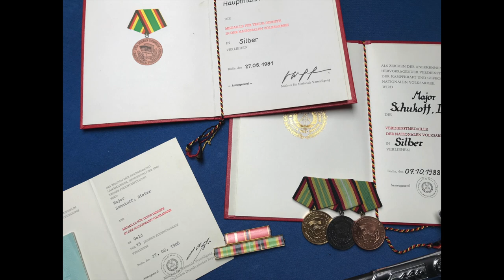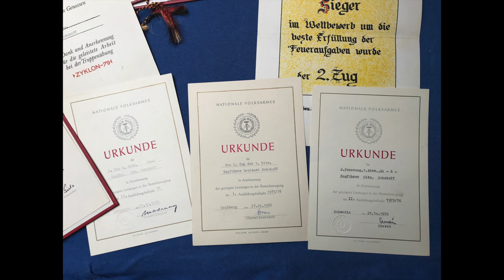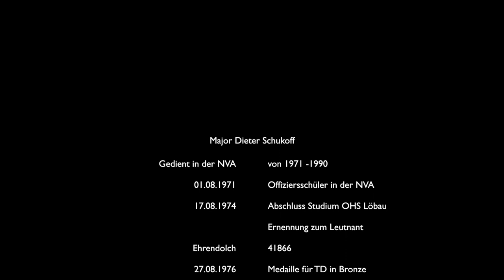DDR NVA Landstreitkräfte Ehrendolch Auszeichnungskonvolut Major Dieter Schukoff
Vorstellung Auszeichnungskonvolut eines Majors der LaSK. Der Offizier diente von 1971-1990 in der NVA Truppengattung Artillerie RA - 8 in Goldberg.

Urheber der Bilder ist Buchautor Olaf Müller
Handbuch Ehrendolche der NVA 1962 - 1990 Band I und Band II